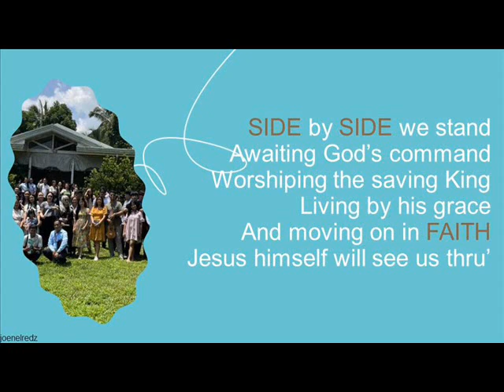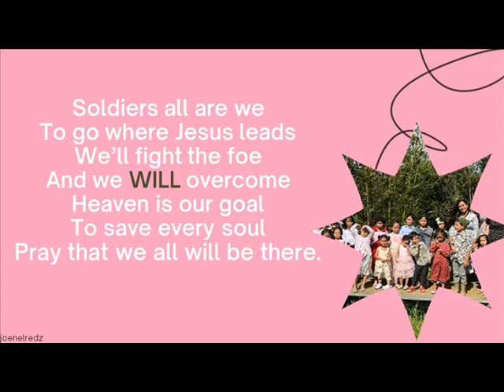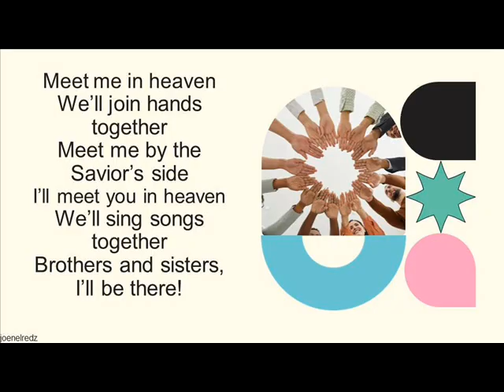Side by side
Pianist: This young girl displays her love and talent in music, her unselfish devotion will drag you to download all her works.